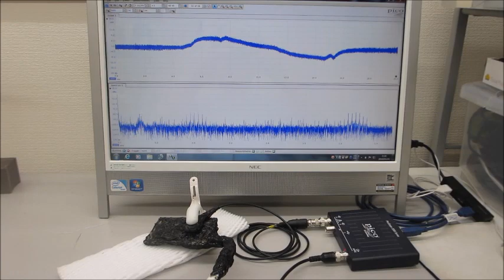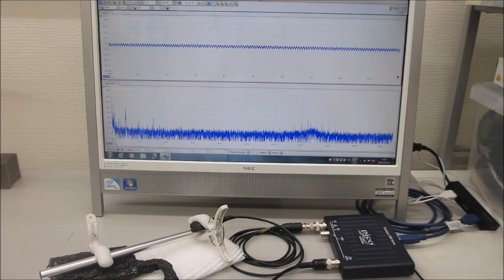超音波の音圧測定解析システムによる発振制御実験（超音波の非線形現象をコントロールする技術）